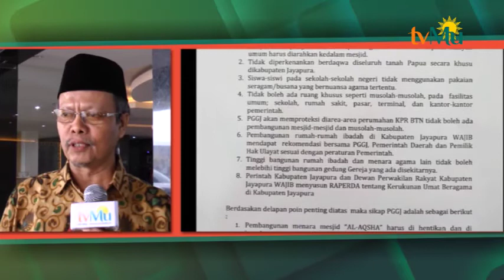Yunahar Ilyas : Saling Menghargai Dan Jangan Saling Memaksa